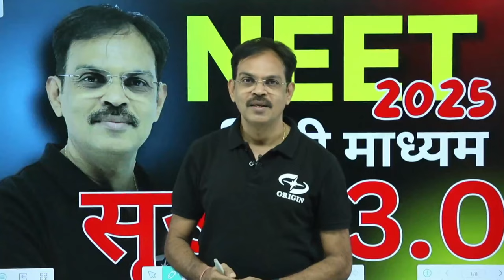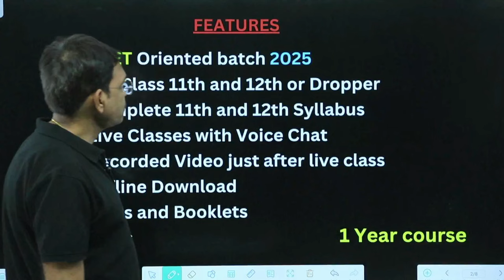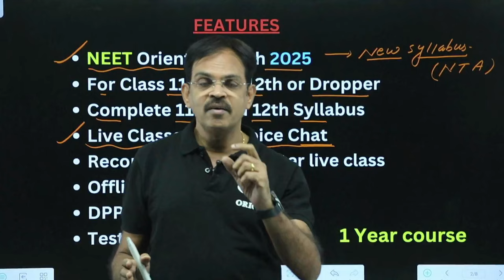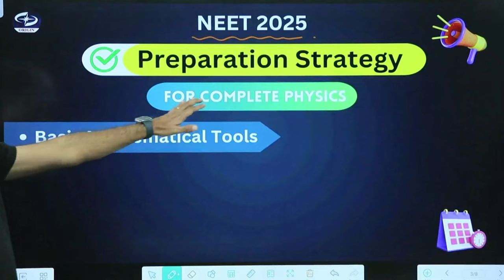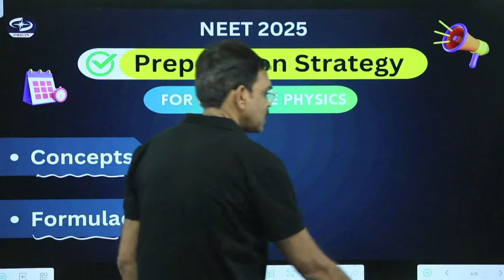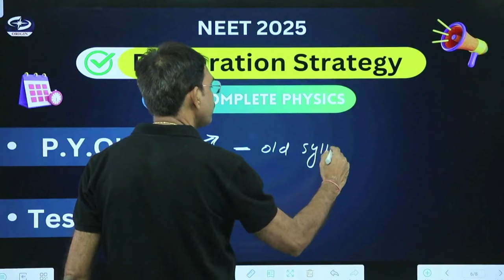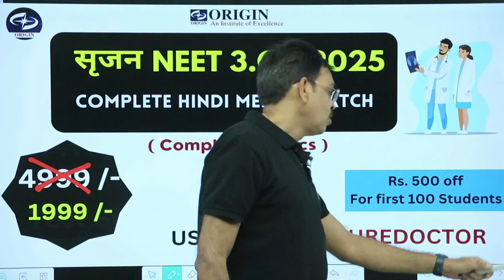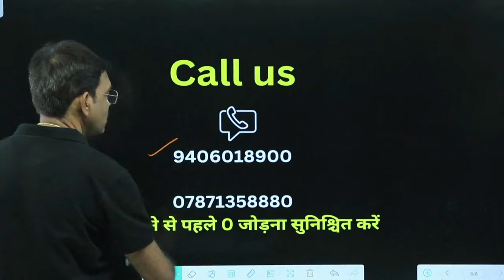NEET 2025 SRIJAN BATCH LAUNCH !! neet hindi medium preparation | Jeetendra Pandey